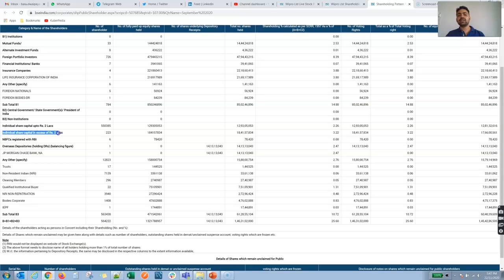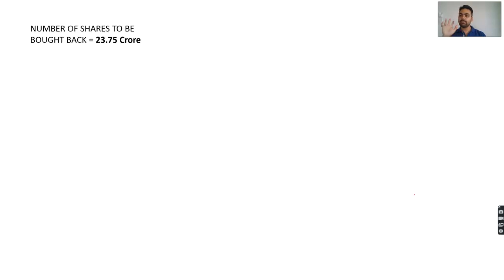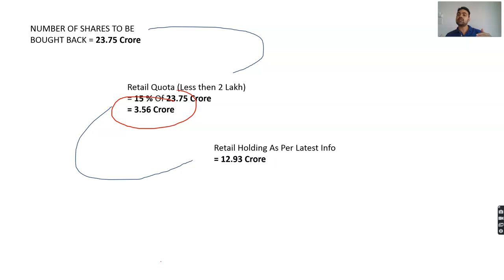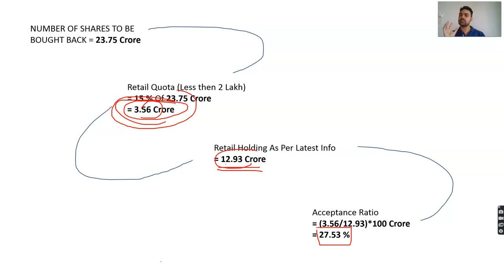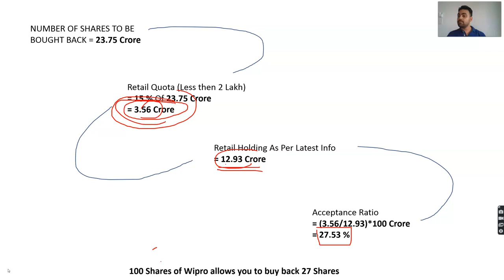WIPRO BUY BACK || RECORD DATE || ACCEPTANCE RATIO || कैसे पता करें आपके कितने शेयर्स बाई बैक होंगे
Best stock market youtube channel, Best intraday trading youtube channel,
Best share market youtube channel, Best mutual funds investing youtube channel,
Best youtube channel for wealth management, Best youtube channel on long term wealth creation,
No 1 youtube channel on finance, Top youtube channel on money management,
Must watch channel on personal finance, Must watch channel for making money,
Best youtube channel for investment ideas

Multibagger share,
Multibagger share,
Bonus share,
best multibagger
Best IPO,
Latest IPO,
Mutual Fund,
Best Mutual Fund,
No 1 Mutual Fund,
Best Return in Mutual funds,
Huge Returns in Mutual Funds,
Invest in Mutual Funds,
Invest in IPO,
Huge Listing Gains,
Gray market price,
RIGHTS ISSUE,
Bonus Issue,
Split SHares,
Corporate Actions